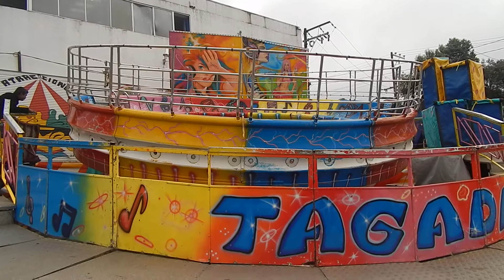Juegos Mecanicos Feria de Teziutlan 2016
En la feria de Teziutlan Puebla Hoy gran apertura juegos mecánicos y la coronación de la reina con la presentación del grupo Moenia , Los Papis, Espinoza Paz, La Trakalosa de Mexico, ven y diviertete en esta feria de TEZIUTLAN PUEBLA 2016-